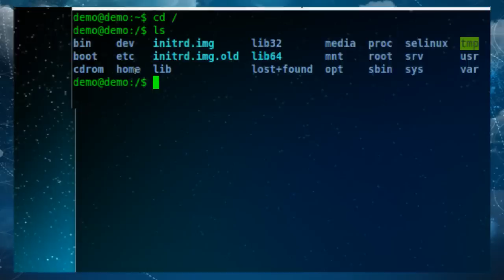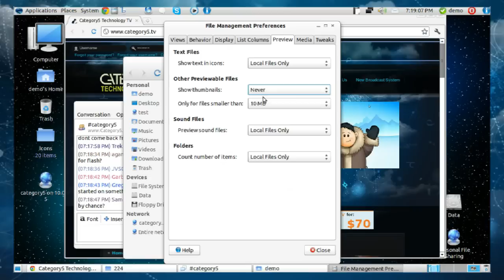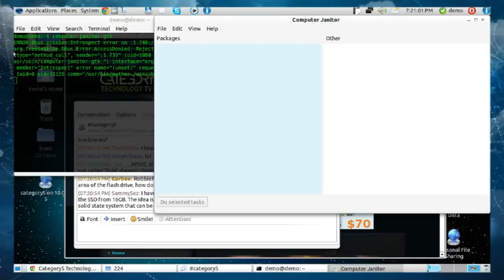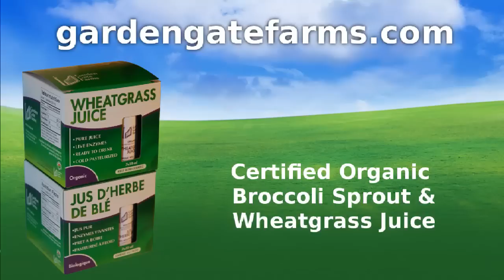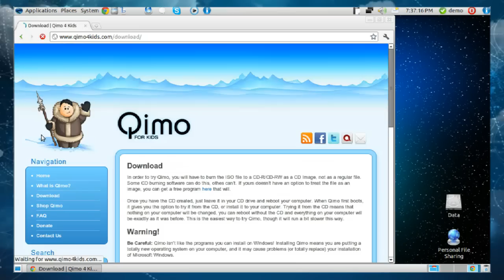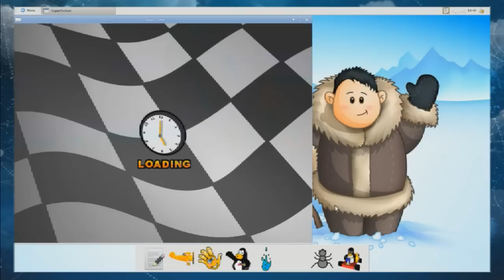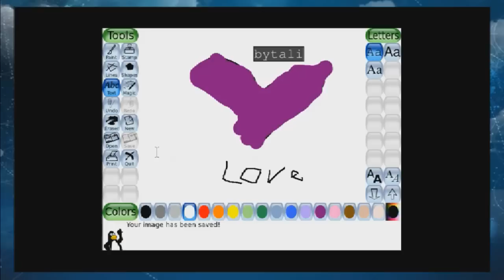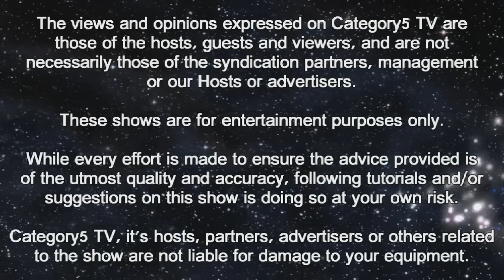224 - Linux for little ones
Robbie and Christa show you how to setup Qimo as a session so when your young children login to your computer they are presented with a "made for kids" desktop experience.